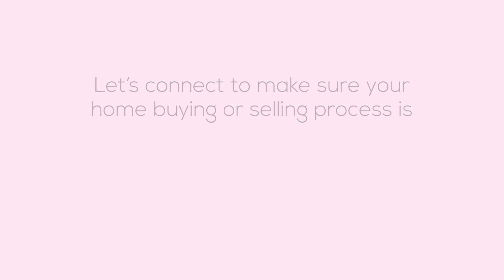4 Ways Your Real Estate Agent Will Steal Your Heart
Buying or Selling a home? Whether you are a first time buyer, looking for a bigger home or downsizing...I can help make the process easier for you
Virtual Online Meetings available to assist you in getting prepared to buy

David Merica
eXp Realty, LLC
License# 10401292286